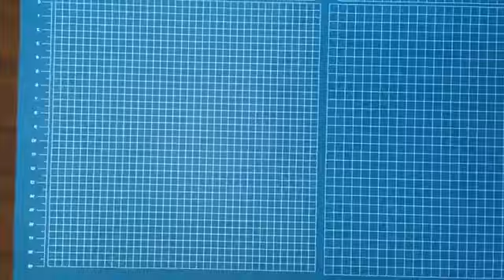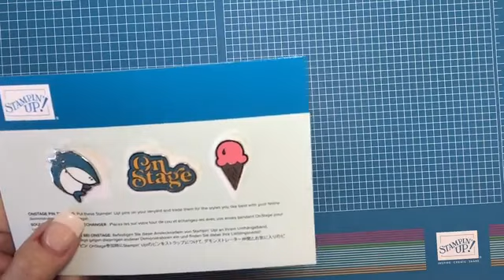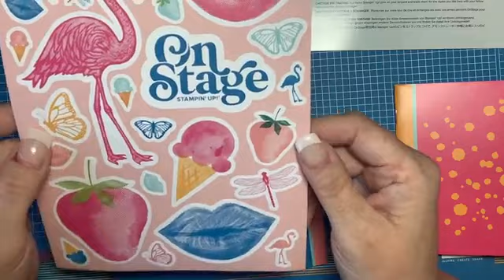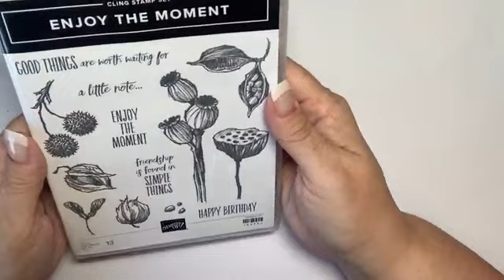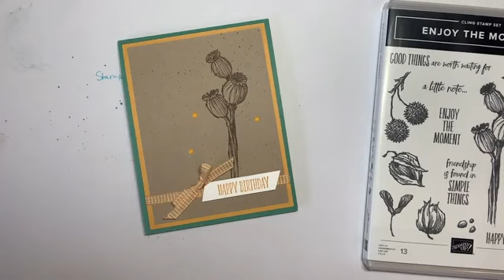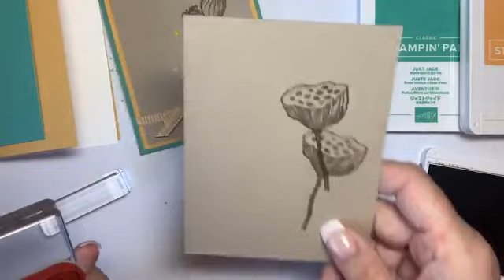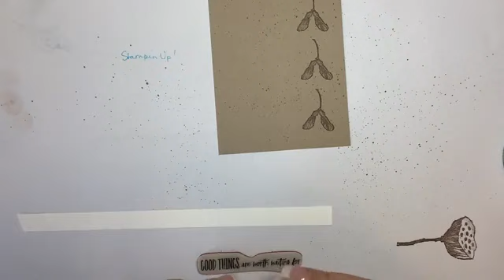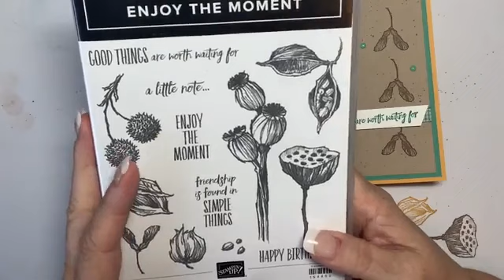Facebook Live Replay October 2020 onstageathome SWAG Box Reveal!